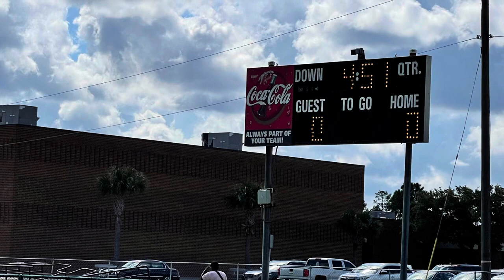Oakleaf (8U) 12 vs Venom 0 (2021)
Oakleaf (8U) vs Venom (2021)